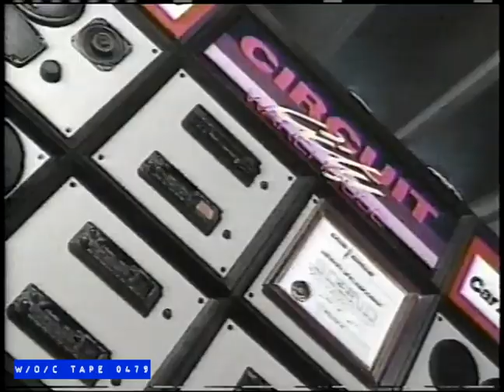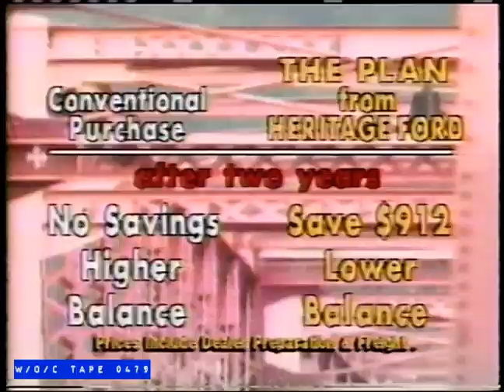WOC Tape 0479 Local Commercials Compilation - 1989